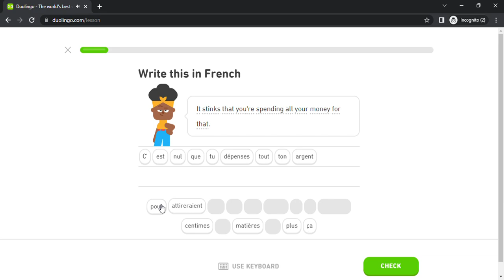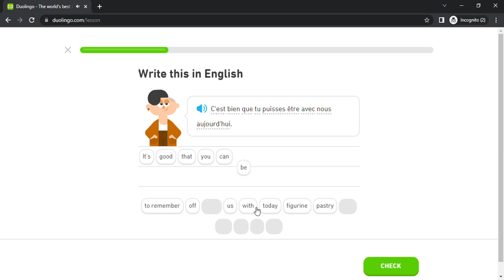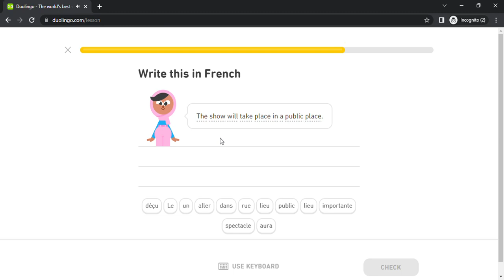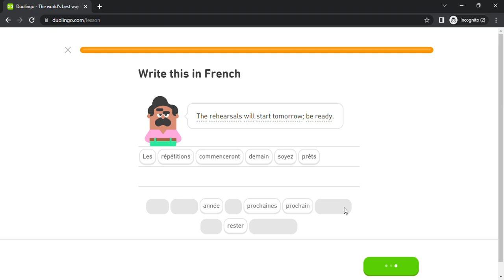Duolingo #3811 French - English (Part 76 - French Test)